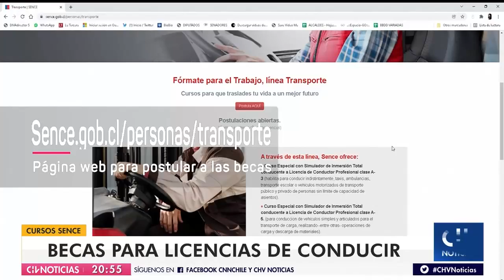CURSOS SENCE | Lanzan más de 3.000 becas de capacitación gratuita para conducir profesionalmente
Como una forma de entregar nuevas habilidades a quienes buscan empleo, Sence y el Ministerio de Transprotes dispondrán de 3.620 becas para facilitar el acceso a la formación de conductores con licencias A3 y A5 (para transporte de personas y de carga). Aquí te contamos cómo postular.